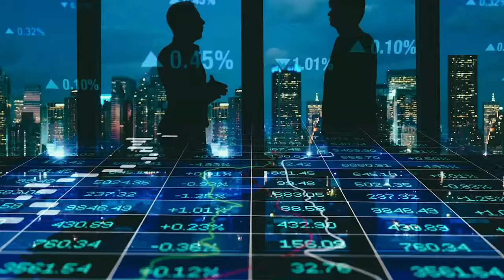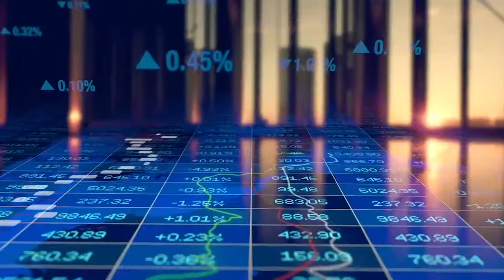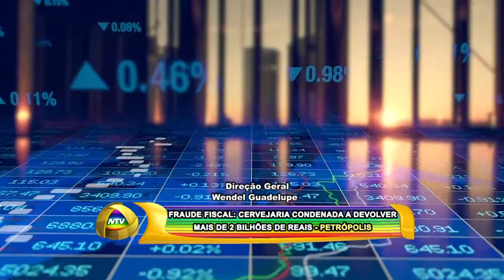FRAUDE FISCAL: CERVEJARIA CONDENADA A DEVOLVER MAIS DE 2 BILHÕES DE REAIS - PETRÓPOLIS 23 07 21